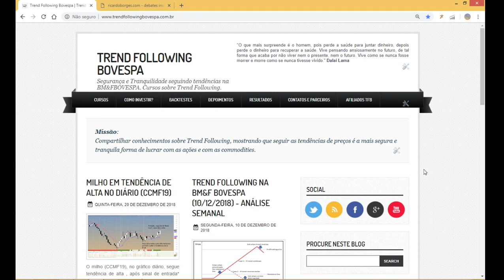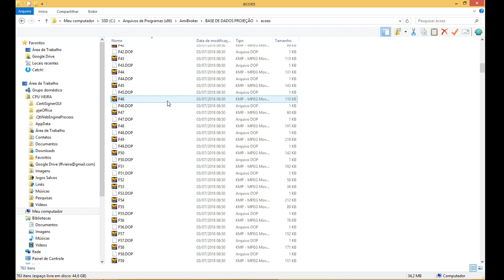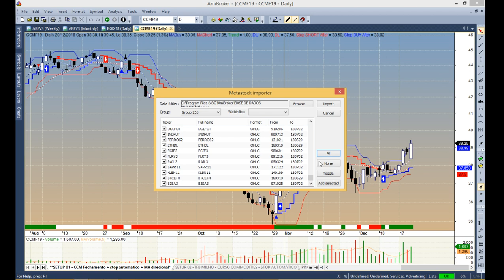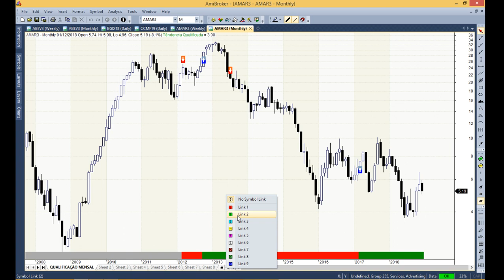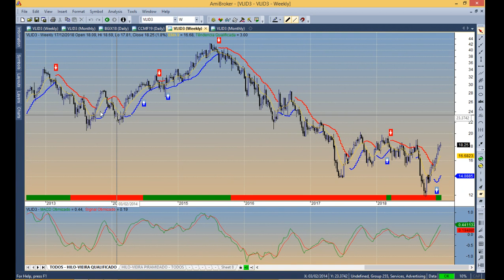Como importar a Base de Dados Gratuita para Amibroker no Brasil - formato Metastock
Como importar base de dados gratuita para Amibroker, em formato Metastock